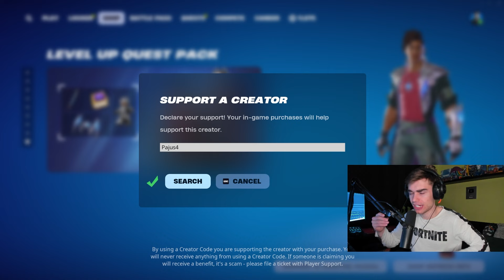*NOVÝ* FORTNITE SHOP! I 23.10.2024 I MEOWSCLES SKIN, CRASHER PACK!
💚 SAC: PAJUS4 💚